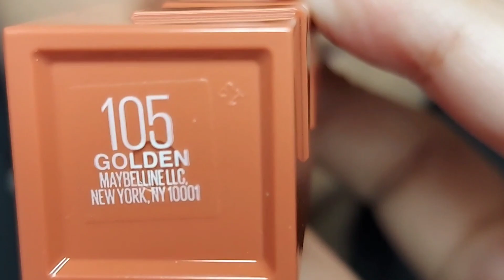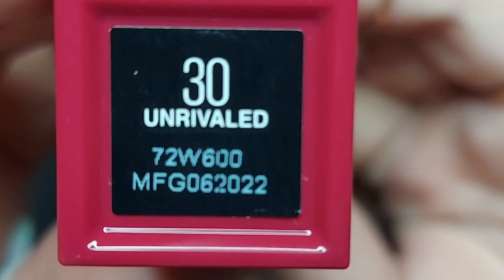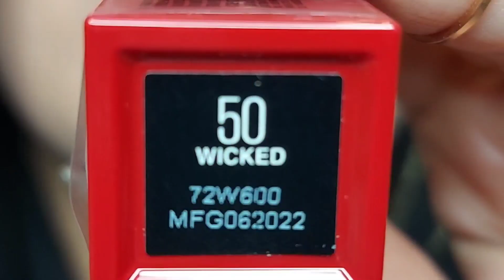maybelline super stay vinyl ink liquid lipstick I indoor light + natural light and wear test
maybelline super stay vinyl ink liquid lipstick I indoor light + natural light and wear test | Chotay Chotay Shouq

MAYBELLINE SUPERSTAY Vinyl Ink Swatches

Super Stay Vinyl Ink liquid lipstick is a budge resistant, transfer proof vinyl color and up to 16 hour long wear. This longwear lipstick’s Color Lock formula claims not to smudging and transfer and provides an instant shine finish. Shake before applying on clean dry lips.

I have shared hand swatches and lip application of eight most beautiful shades of Maybelline vinyl ink in this video in indoor light and natural light.

maybelline vinyl ink golden
maybelline vinyl ink unrivaled

  Happy watching 😍   @ChotayChotayShouq

Chapters
Intro : 0:00
Peachy maybelline vinyl ink: 0:30
Testing 1: 1:14
Testing 2: 1:45
Coy maybelline vinyl ink: 2:17
Golden maybelline vinylink: 3:07
Peppy maybelline vinyli nk: 4:19
Saucy maybelline vinyl ink: 5:02
unrivaled maybelline vinyl ink: 5:51
Red hot maybelline vinyl ink: 6:31
Wicked maybelline vinyl ink: 8:28